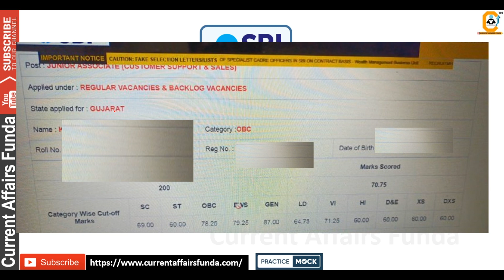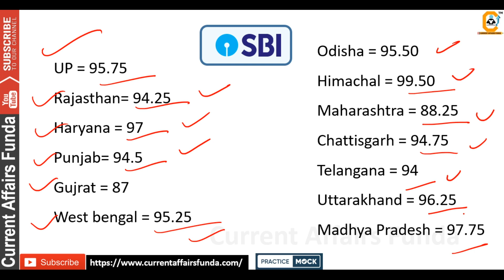SBI CLERK 2021 Mains CUTOFF - State Wise | SBI Junior Associate Final Result Out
Specially QUANT , English and GA

Validity From 1 Jan 2021

Advantages -
All 500 MCQ on Monthly Basis
All Weekly Current Affairs
All Monthly Current Affairs
All Daily Current Affairs Available

SBI Clerk mains official statewise cut off 2021, SBI Clerk mains statewise cut off 2021, CLERK MAINS RESULT 2021 OUT,update on SBI Clerk 2022,

Common Queries -